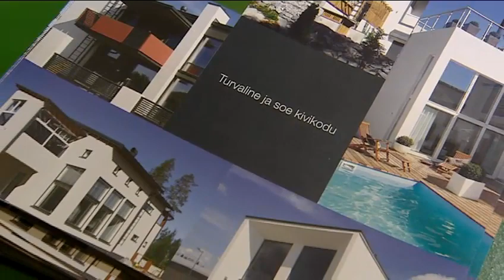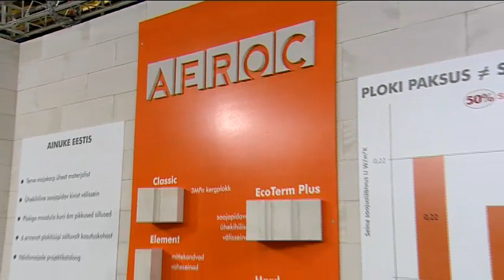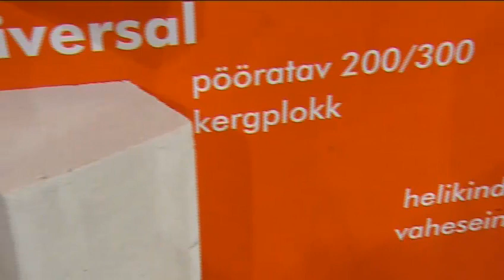Aeroc Jämerä AS Nurgakivi 13.04.2013 (Eesti Ehitab 2013)